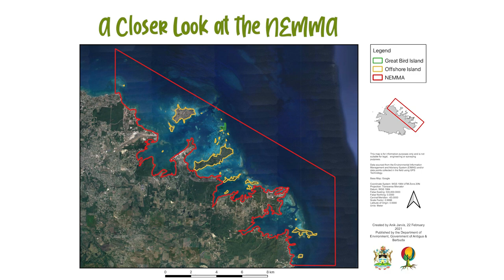Into the Wild with the EAG: My Offshore Islands | Episode 1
Into the Wild with the EAG is a product of the Environmental Awareness Group. This series has been completed under the Offshore Islands Conservation Programme (OICP) which strives for "Adaptively managed, flourish offshore island ecosystems where wildlife thrives, people are meaningfully engaged, and sustainable use is valued and practiced for the benefit of all."

Major Funding Support provided by: The Sandals Foundation

Shot and Edited by: Chaso Media Services

St. John’s,
 Antigua,
West Indies